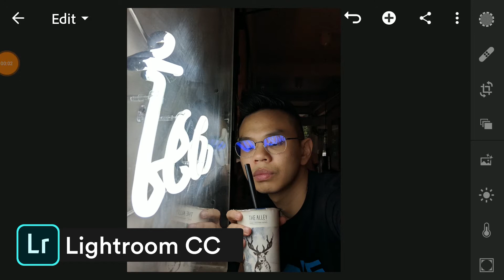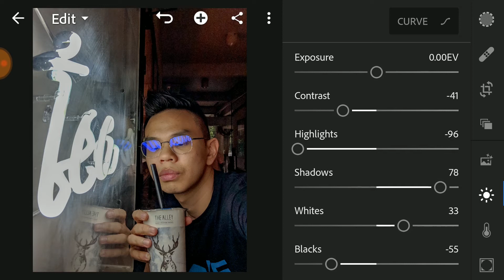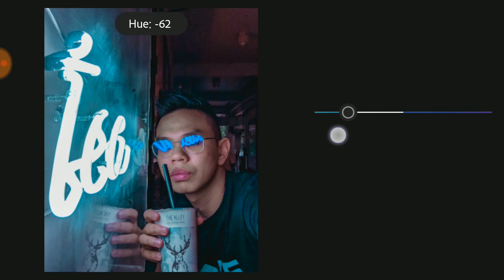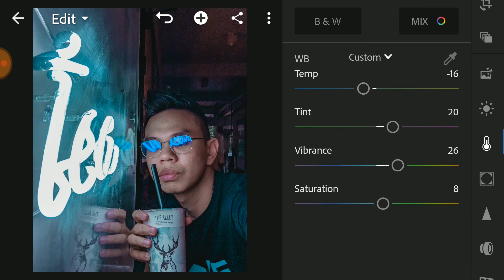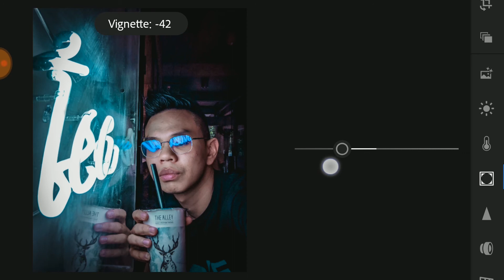Pink and Blue Color Edit | Brandon Woelfel Effect - Lightroom Mobile Tutorial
How to edit photos with pink and blue effect like Brandon Woelfel using photos on your mobile. Using lightroom app that is free on android and ios.
Learn how to edit with this effect by following step by step in this tutorial video.

Suitable using low light photo taken with neon signs!

Lightroom app
Android:

1.

2.

3.

4.
Full track: Jonas Aden - David & Goliath